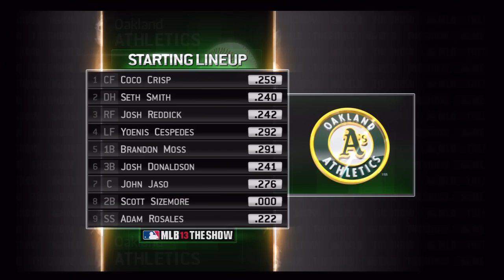Astros at A's (3 innings) MLB 13 The Show